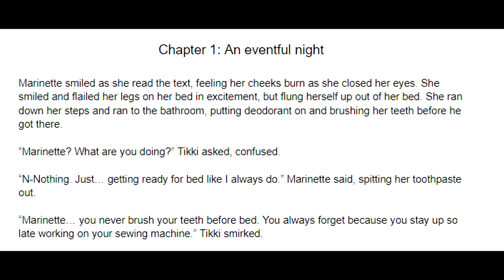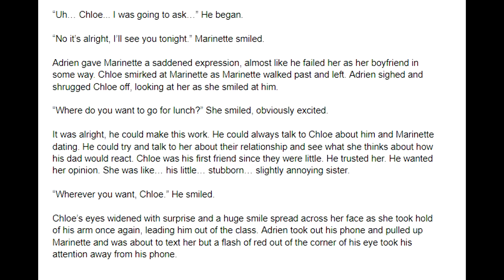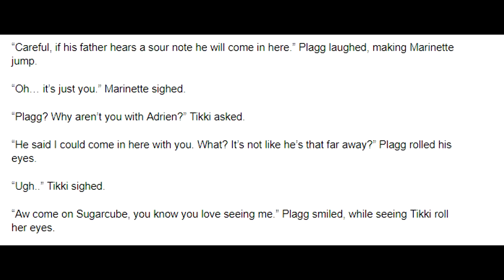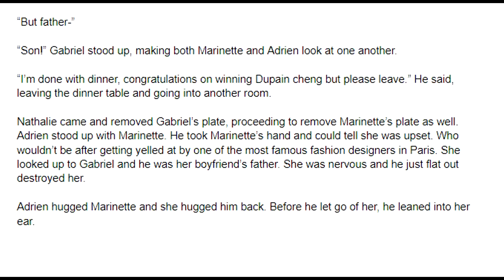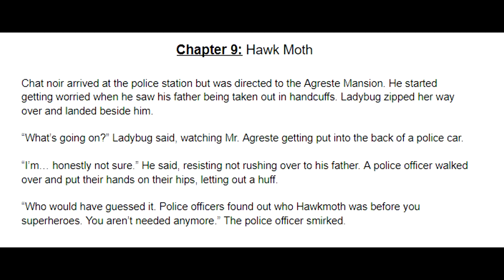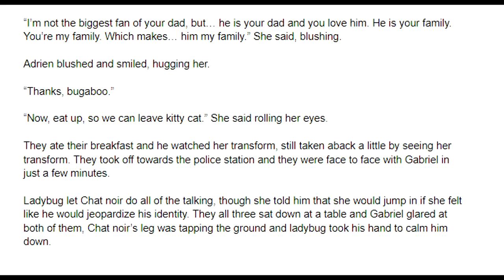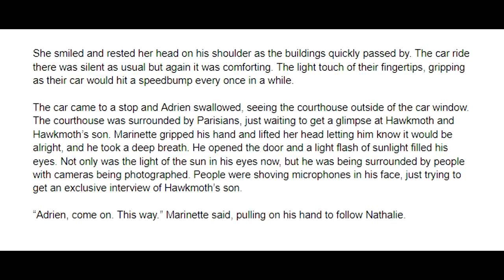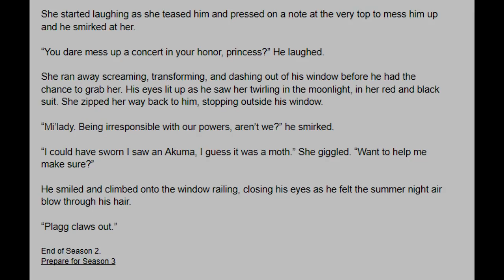Thunderstorms Season 2: Downpour The Completed Series: A Miraculous Ladybug Fanfiction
Marinette/Narrator/Sabine/Writer (Stacey)

Police officer/Felix (MatrixMonkey)

Luka (Keaton)

Marc/Wayz (Freeze)

Background interviewer 2/Beach guy 1 (Suprey)

Kim (Scott)

Chloe/Emelie (Anna)

Master Fu/Ivan (Christian)

Nino/Hawkmoth (Calvin S.)